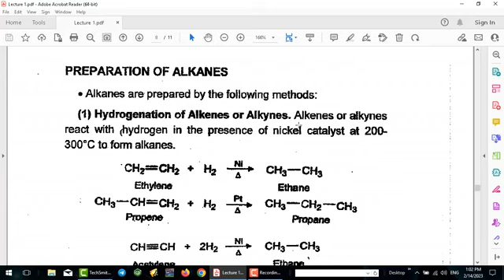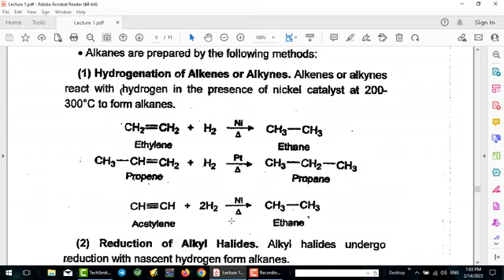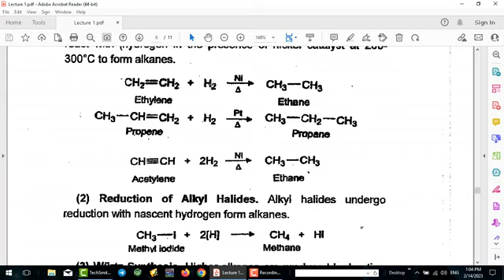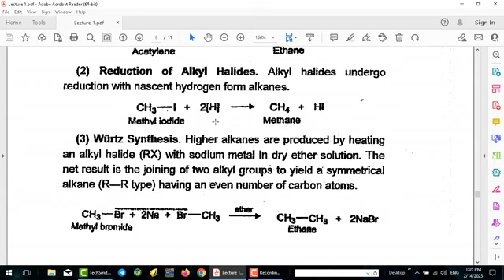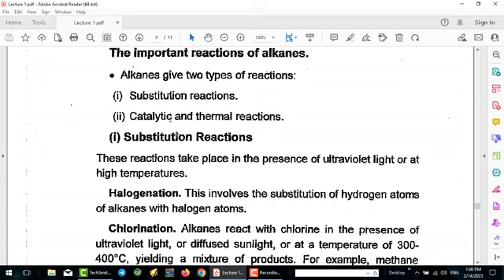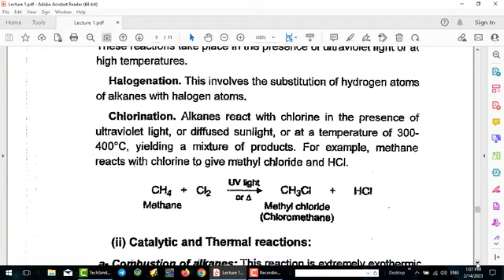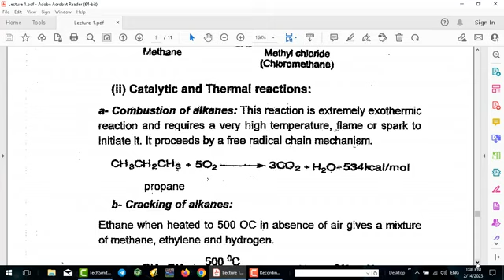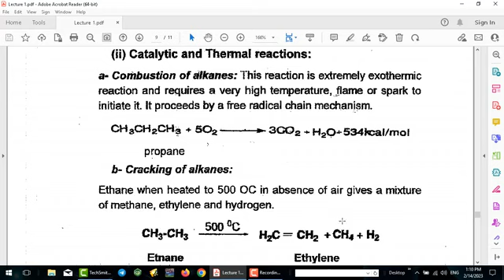Principles_Of_Organic_Chemistry Saturated Hydrocarbons (Alkanes) الهيدروكربونات المشبعة (الالكانات)